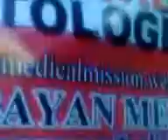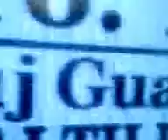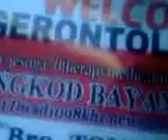THYROID LIVE AT LINGKOD BAYAN CBS DWAD1098KHZ NEWS AM ZOE LIGHT TV33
CALL ALL MY IDOL IN ANY TV STATION HOT LINE 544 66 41 AND 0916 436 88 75 AMEN